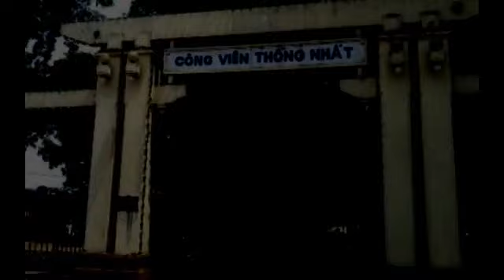OK ! BẮN NGAY, ( Phần cuối), Tác giả: Nguyễn Trọng Quỳnh